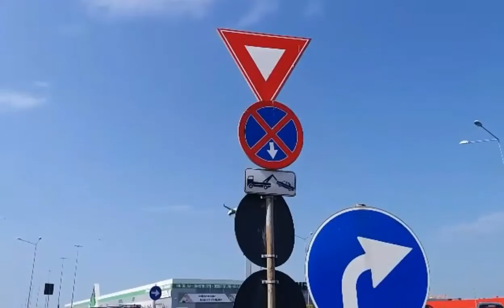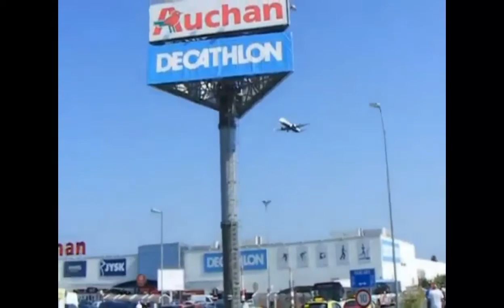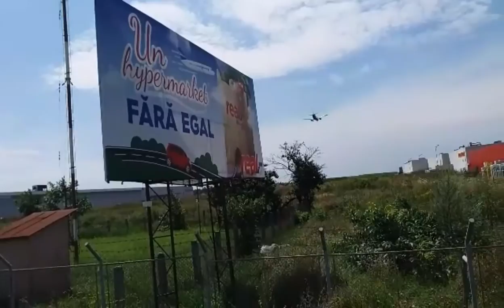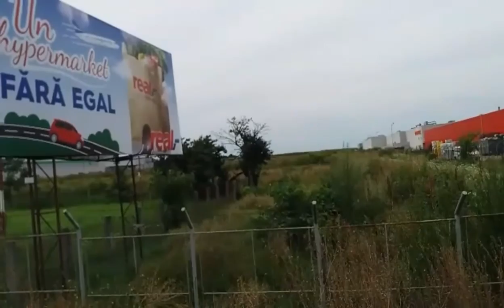Plane Spotting in Oradea Romania Year 2018